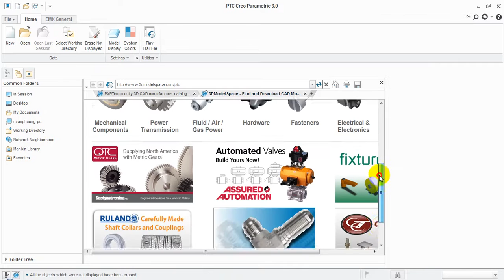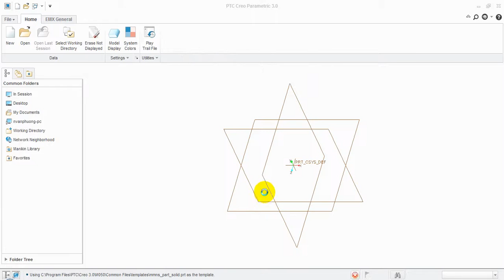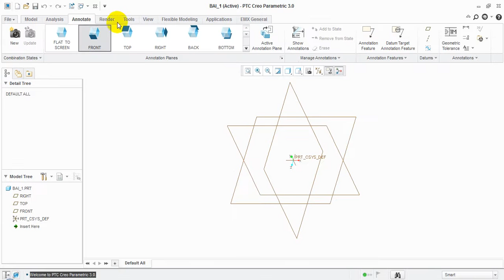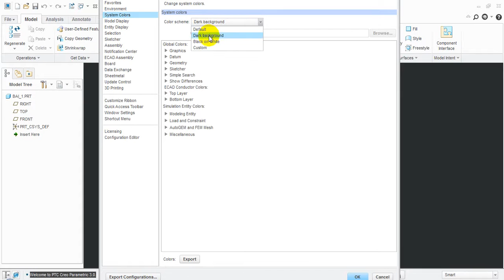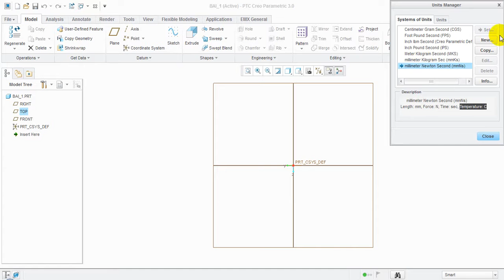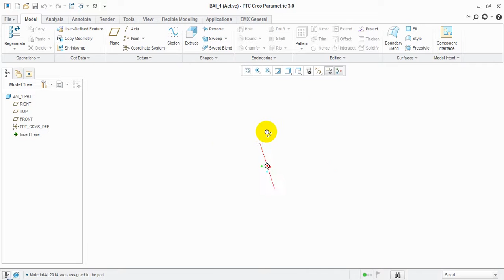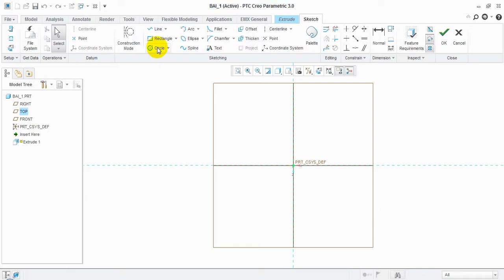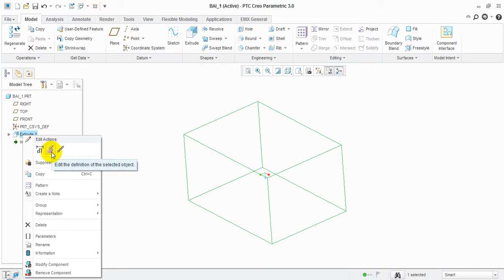Hướng dẫn Creo Parametric 3.0_Bài 1: Giới thiệu phần mềm Creo Parametric 3.0 và giao diện làm việc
Trước khi tìm hiểu bất kì phần mềm kỹ thuật nào thì người học cần phải nắm được ý nghĩa của phần mềm, với phần mềm Creo parametric chủ yếu được dùng trong lĩnh vực thiết kế, gia công khuôn mẫu, chỉ cần thành thạo phần mềm Creo thì cơ hội việc làm sẽ rất cao.